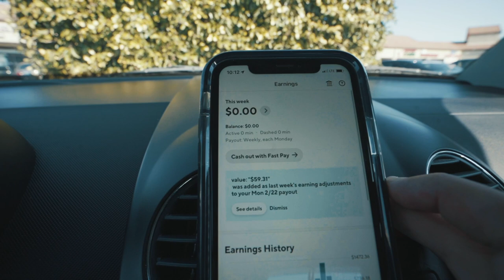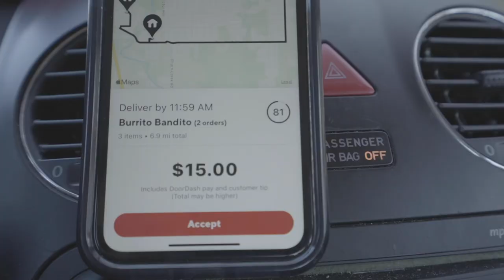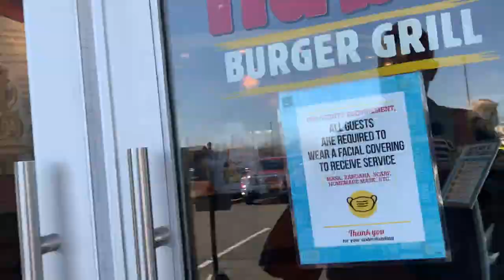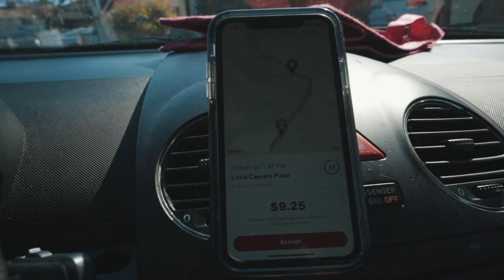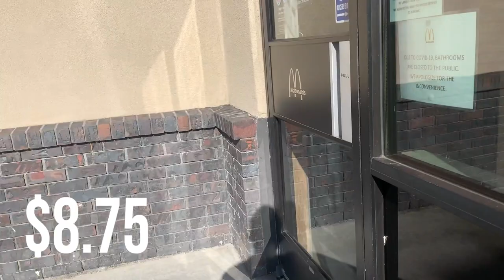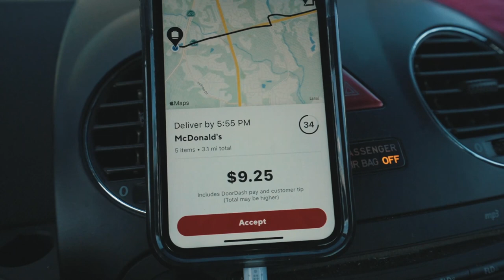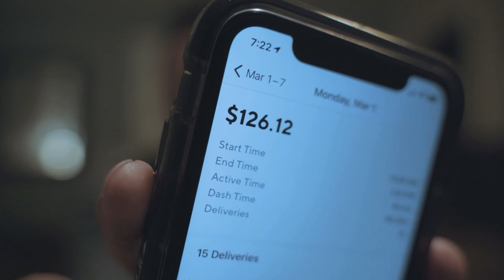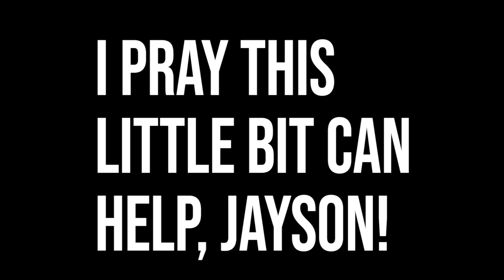DoorDash Across America: Redding, CA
Welcome to the very first vlog of my DoorDash Across America trip! In this episode, I build my budget up for the journey and then give 20% away of my earnings to a man overseas.